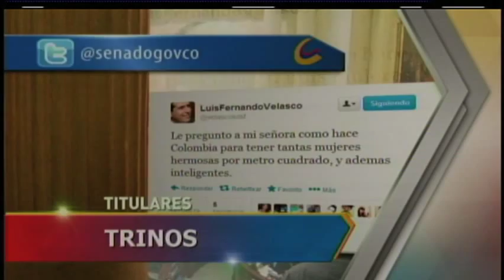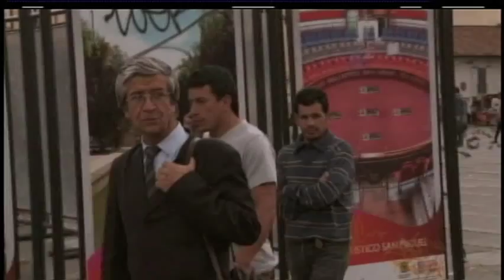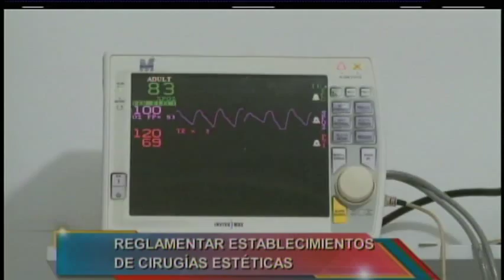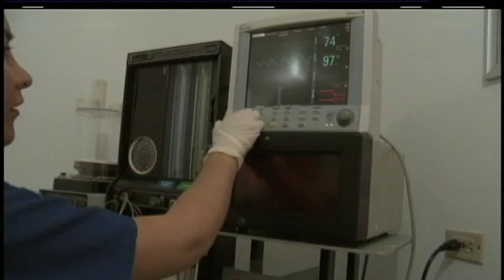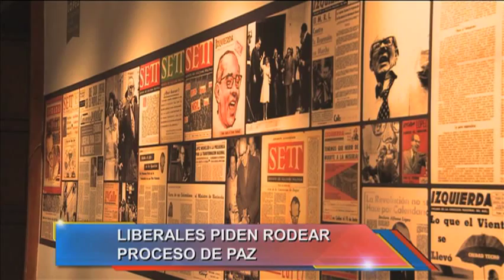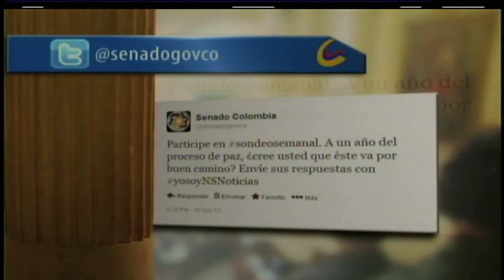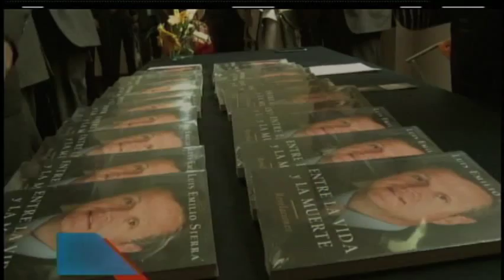Noticiero del Senado, 14 de noviembre de 2013